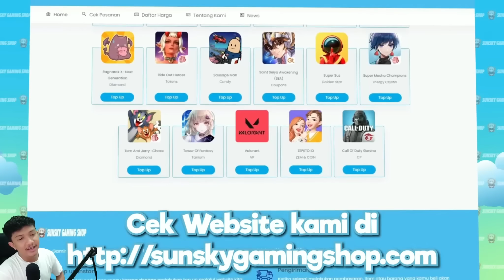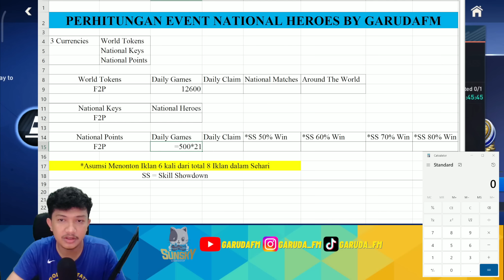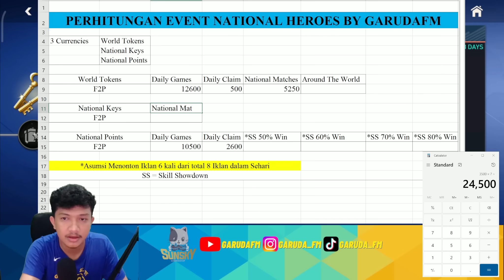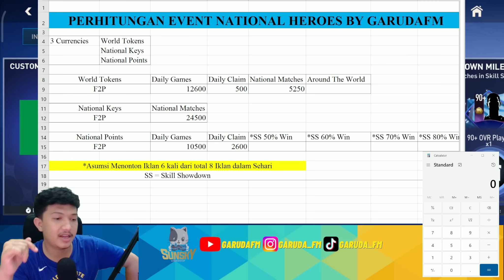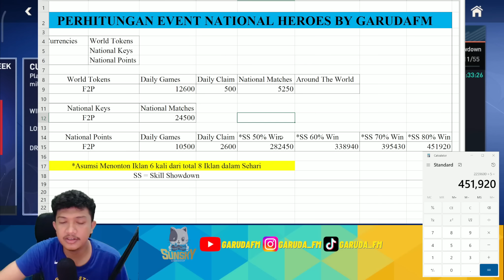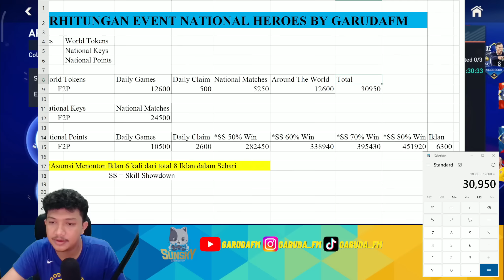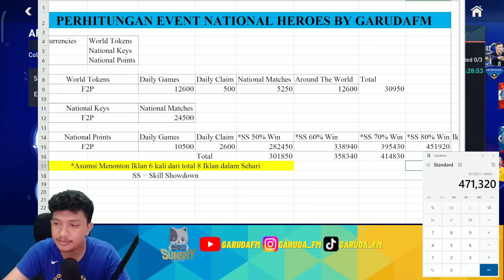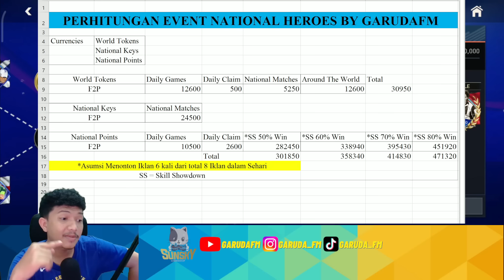TONTON SAMPAI HABIS AUTO DAPAT 2 PRIME ICON! Tutorial Event National Heroes! | FIFA Mobile Indonesia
Kesimpulan :
Lagi-lagi Event kali ini sangat amat menguntungkan untuk kaum F2P Asal kalian rajin, Tonton sampai habis agar tau cara mendapatkan 2 prime icon!

Topup Murah aman dan terpercaya di SunskyGamingShop.com

FIFA ANDROID
FIFA NEXON
Tutorial Event FIIFA Mobile
Tutorial Event National Heroes
Cara Mendapatkan Event Icon
National Heroes